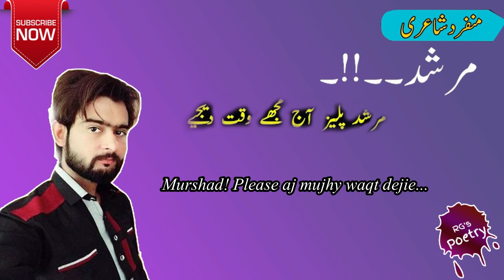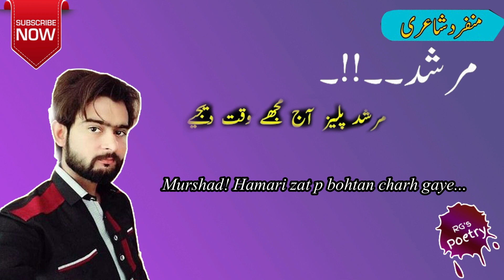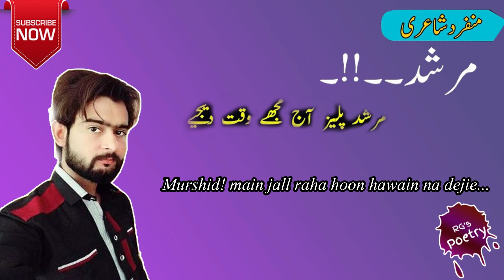Murshad please aj mujhy waqt | Afkar ALvi | Different Poetry Style | Rafique Gurmani | RG's Poetry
Murshad please aj mujhy waqt dejie | Afkar ALvi | Different Poetry Style | Rafique Gurmani | RG's Poetry

Keywords/Tags
urdu poetry اردو شاعری
urdu poetry 2 lines love
2 line urdu poetry whatsapp status
2 lines sad urdu poetry
2 lines urdu poetry heart touching
2 line urdu poetry images
urdu attitude poetry 2 lines
4 line urdu poetry whatsapp status